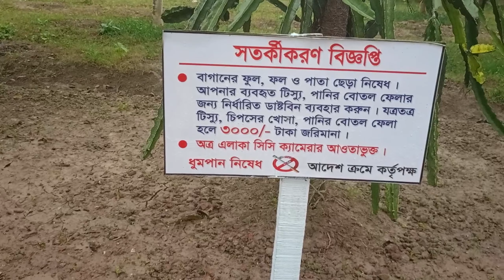বৃষ্টিস্নাত বিকেলে বরিশালের অ্যাডমস পার্কে। অ্যাডমস পার্ক।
Song name : Baari Flute Cover
Singer : Bilal Saeed Ft. Momina mustehsan
Music composer : bilal saeed
Lyrics : bilaal Saeed
Flute : Divyansh Shrivastava Channel link:-  ￼ / @divyanshshrivastavaflutist